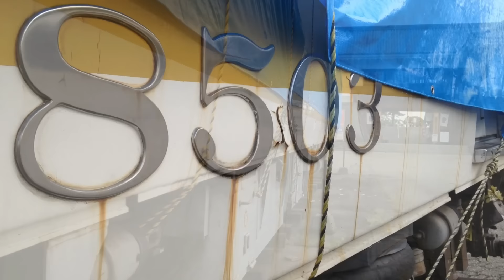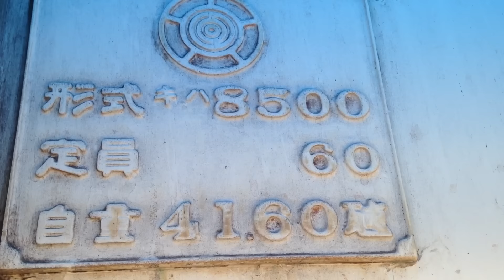『キハ8500系』マレーシアで運用へ！(福島県会津若松市)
｢『キハ8500系』マレーシアへ輸送！｢アチハ株式会社｣さんへ取材』

【快速SLオコジョ幸せ物語】

『キハ8500系・快速AIZUマウントエクスプレス』(会津鉄道)
《『キハ8500系』マレーシアで運用へ！》

元・名鉄(名古屋鉄道)で『特急北アルプス号』その後、会津鉄道で『快速AIZUマウントエクスプレス』として運行していたディーゼル車『キハ8500系』の2両(キハ8502+キハ8503)が、現役引退後に展示されている福島県会津若松市の観光施設『やすらぎの里 会津村』から設置契約を解除され、処分される危険が高まっていましたが、先日8/13㈭に『やすらぎの里 会津村』を訪れ、受け付けの方にお伺いしたところ、マレーシアへ向け、輸送されるとのことでした。
その後情報が無いため、輸送を担当された『アチハ株式会社』さんへお電話で取材したところ、ミャンマーへ譲渡されたと言う情報が入り、さらに、(キハ8501+キハ8504)を動態保存されている、栃木県の『那珂川清流鉄道保存会』へ現地調査を行ったところ、ミャンマー国鉄で、客車として運用するため、書類などをコピーしたとの情報が入り、ミャンマー行きが確実とされていましたが、2016年2月に『華盛交易有限会社』さんが、マレーシアへ向けての輸送を担当し、その様子がインターネットに公開されたことから情報が分かりました！車両も新しい塗装になり、ピカピカに磨かれていました！これからは異国の地で活躍してほしいですね！
今度のマレーシアの『サハ州立鉄道』の運用車両についても、翻訳アプリを活用して、現地の方に最新情報を提供して頂きたいと思います！今後とも『キハ8500系を守り隊』を宜しくお願い致します！